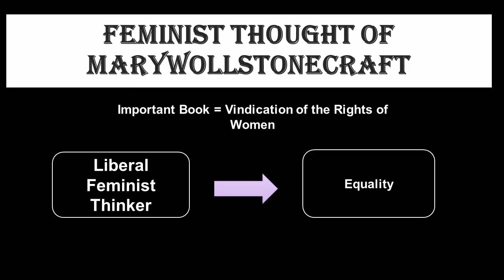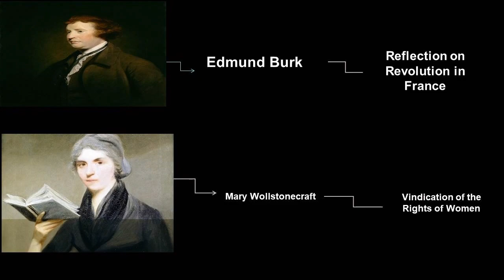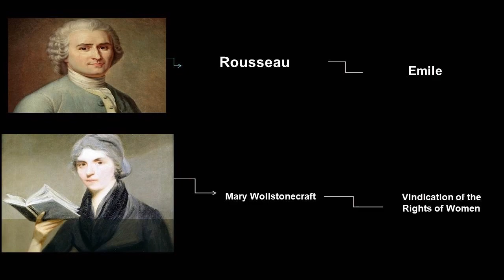Mary Wollstonecraft : A Vindication of the Rights of Women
Mary Wollstonecraft, married name Mary Wollstonecraft Godwin, (born April 27, 1759, London, England—died September 10, 1797, London), English writer and passionate advocate of educational and social equality for women. She outlined her beliefs in A Vindication of the Rights of Woman (1792), considered a classic of feminism.